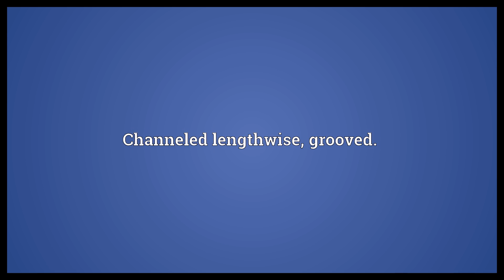Canaliculate Meaning | Wordogram